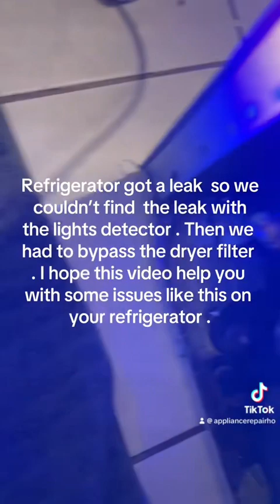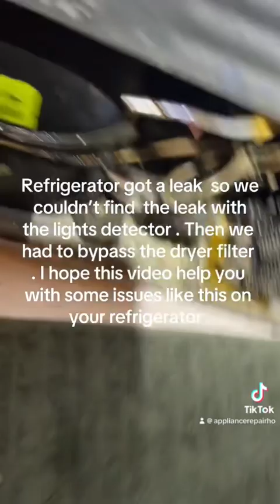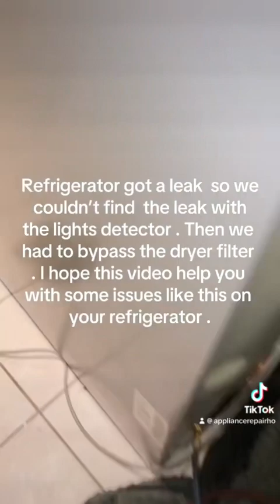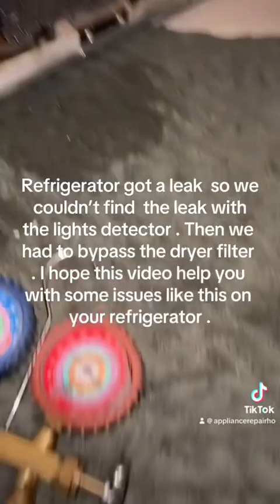LG refrigerator got leak